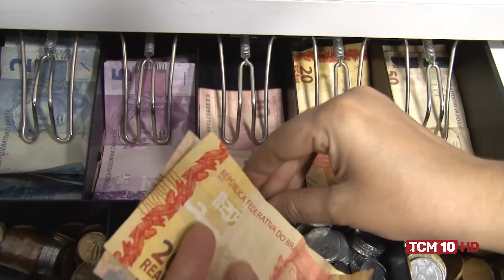Jornal TCM - Primeiras notas do real vão sair de circulação